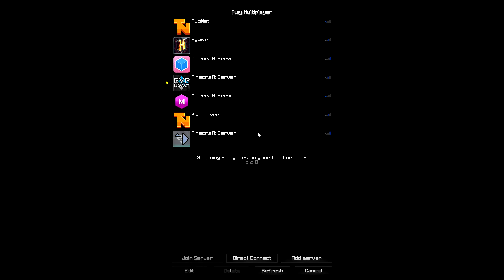How Hypixel Killed Mineplex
Well sadly we lost another Og server from minecraft first it was The Hive and Now Mineplex its sad to see it go but we gotta look into the future not the past to move forward